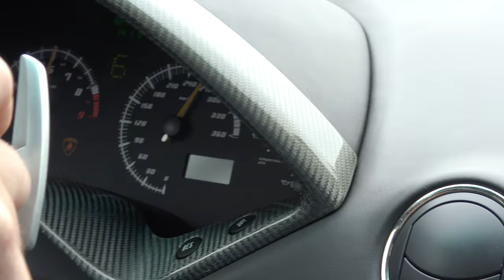300+km/h in a Lamborghini Murcielago LP640 on Autobahn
Pretty fast and thrilling ride in a Nero Nemesis Lamborghini Murcielago LP640-4, a lot more intense than other cars like the Huracan. The car is powered by a screaming 6.5 V12 producing 640 hp.